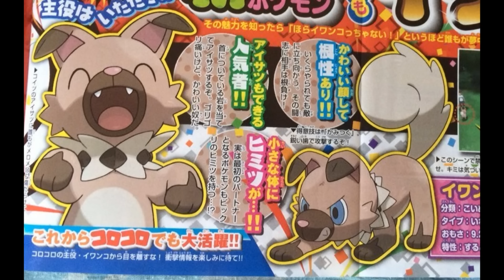Two New Pokemon Revealed!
What are your thoughts on these two new Pokemon?